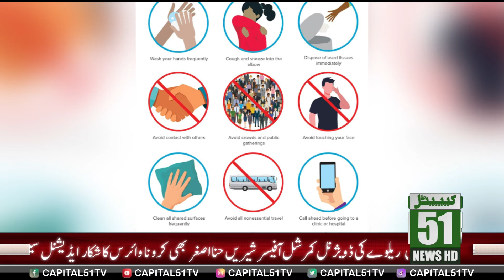International Day of Sport For Development and Peace 2021 l CAPITAL 51 NEWS